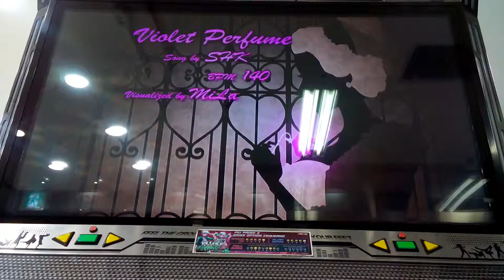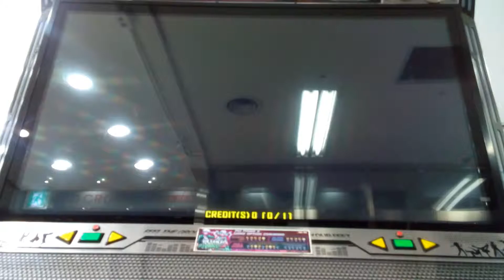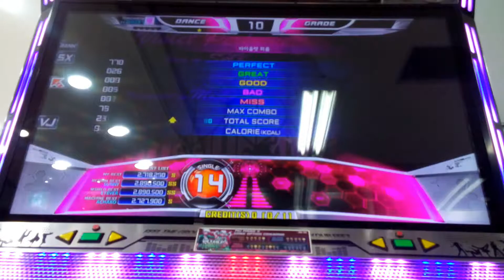Violet Perfume S14 (Rank Mode)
SHK - Violet Perfume

Player: Tomorrow (Me)